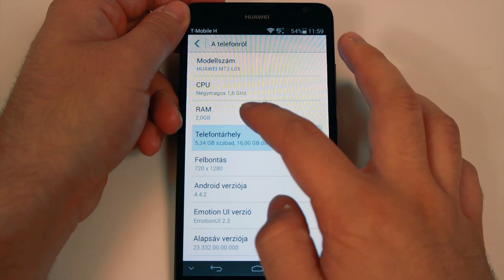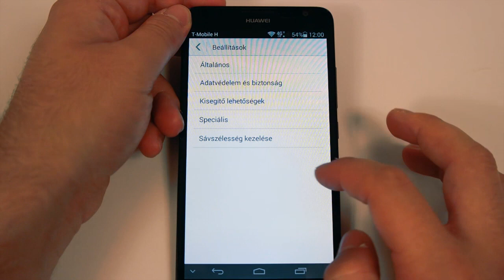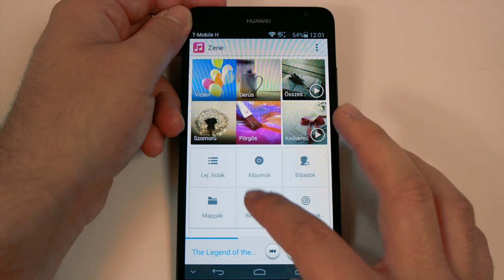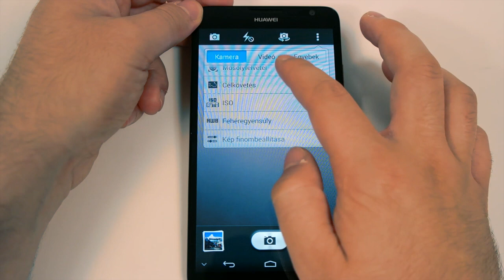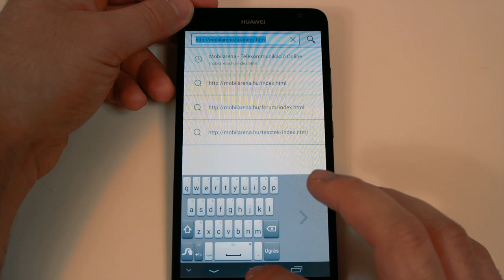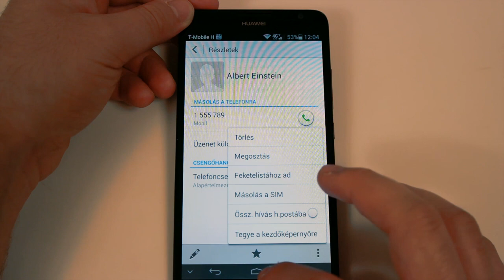Huawei Ascend Mate 2 4G unboxing and hands-on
Huawei Ascend Mate 2 kicsomagolása és menürendszerének bemutatása. További információk és tesztek a oldalon olvashatók.